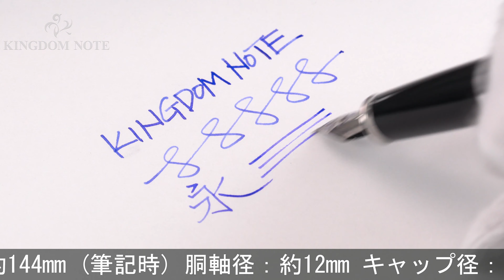CROSS クロス 万年筆 アポジー ブラックラッカー M [研磨]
首軸樹脂チューブに僅かなガタツキ(開閉時等)、ペン芯キズ、その他細かいスレ･小キズ、ペンポイント研磨により筆記角度に多少制限がありますが、筆記可能な実用コンディションです。生産終了品。

本体材質：真鍮、ニッケルシルバーにラッカー仕上げ
ペン先材質：18金
字幅：M(中字)
機構：カートリッジ、コンバーター両用式
全長：約144mm (筆記時)
胴軸径：約12mm
キャップ径：約15mm (クリップ除く)
最大径：約18mm (クリップ含む)
重さ：約41g
付属品：なし